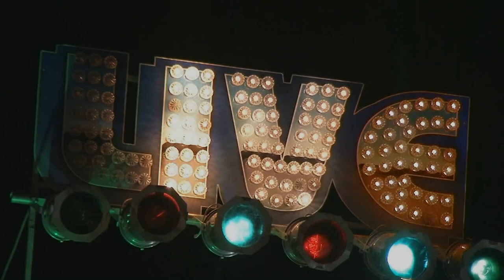Anthony Geraci and the HipNotics Live @ The Bull Run 11/11/17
Anthony Geraci, Dennis Brennan, Willie J Laws, Michael 'Mudcat' Ward, Osi Brathwaite